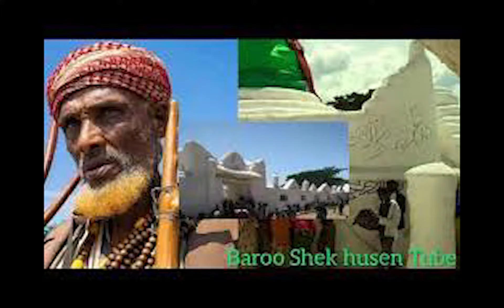NEW BAAROO SHEEK HUSEEN BY AMAAN ABDALLAA RIJAALUU KIYYA HOO OFFICIAL 2021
AMAAN ABDALLAA
 KOOTTU NA LAALI RIJAALUU KIYYA HOO
BAAROO OROMOO BAALIYYOO DIRREE SHEEKHUSEEN
BAALEE ANAAJINA, SAKIINAA
BAAROO SHEEKHUSEEN
BARO SHEIKHUSSIEN 17:27
NEW BAAROO SHEKKI HUSSEN AMANI ABADALA
ANAJINAA
NUURA BIRKARRAA IFU
SAKIINAA
MAKE MONEY ONLINE $300 PER DAY BY UPLOADING COMMON VIDEOS ONLY GO TO THIS LINK AND ENJOY YOUR MONEY FOLLOW THIS